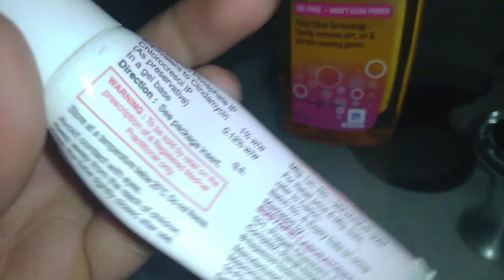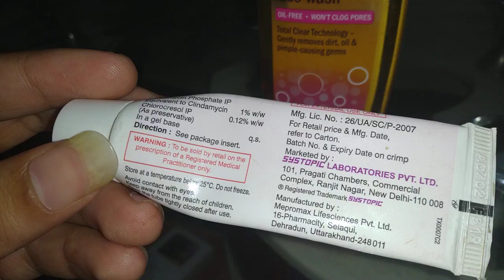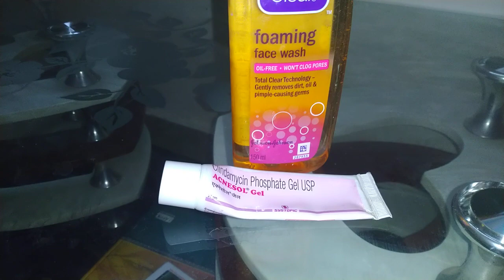Pimple Clearing Gel and Face wash | Acne Removal gel | How to remove acne | Get Clear Skin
Acnesol Gel
clean & clear facewash
Pimple Clearing Gel and Face wash
How to remove acne, Acne Remove gel,

You can also catch us on here |-

- LABRADA 11 LB FULL REVIEW HINDI

- LABRADA MUSCLE MASS GAINER 6LB FULL REVIEW

- ULTIMATE NUTRITION PROSTAR WHEY FULL REVIEW